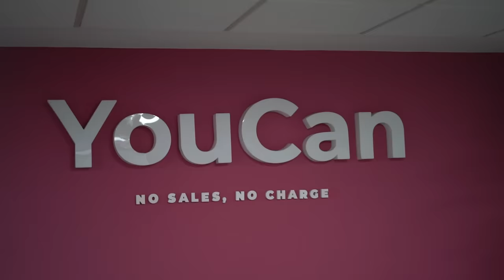خطة سيمو لايف الجهنمية | مدرسة الحياة 8